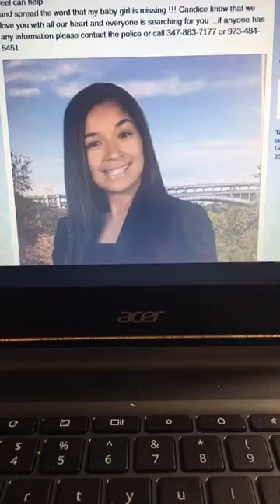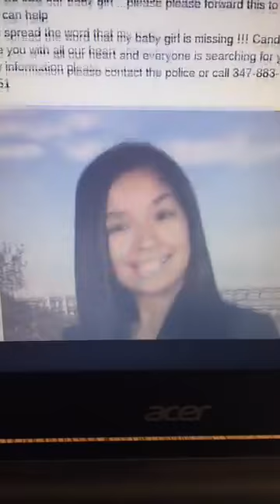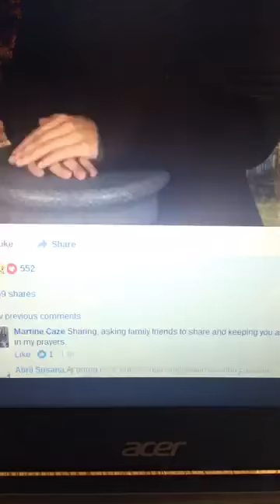Found-Possible Abduction -Newark NJ Missing Candice McDaniel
Possible Abduction -Newark NJ Missing Candice McDaniel
Save Missing in America

Missing from Newark New Jersey Age 15
Possible Abduction 15 Years Old "Please Share Urgent"
Newark Residents, Have You Seen Candice?
Police in Newark were notified of a teen who has gone missing for several days.
According to the family, 15-year-old Candice McDaniel has been missing since 9 p.m. Monday evening from the 20's block of Seabury Street.
McDaniel is approximately 5'3" tall and weighs about 125 lbs.
She was last seen wearing blue puffy pajama pants, a black tank top, and a black jacket.
Anyone with information can call Newark Police Department
Candice McDaniel is from NY But moved to Newark NJ
Facebook Not found
Possible taken by a Mini Van

We reserve all rights to all photos shown in this video